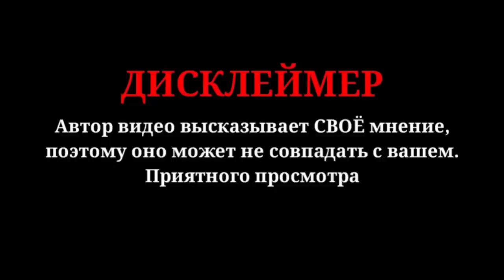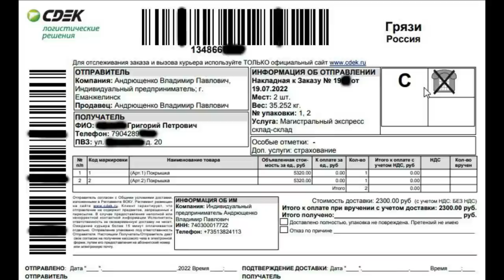резина "Ёлочка" на сайте минитрактор.рф ( настоящее Г@В-НО )